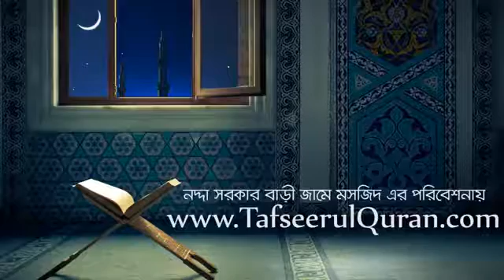3 3 তাফসীর সূরা আল ইমরান Surah Al i'imran Part 3 By Dr Imam Hossain